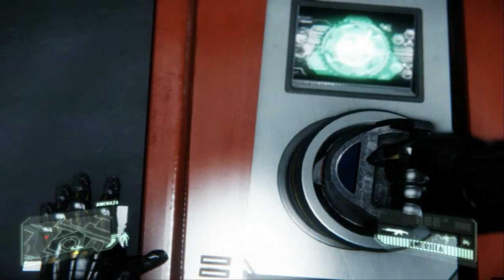Crysis 3 | Campaña | Capitulo 3 | El origen de todo mal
Tercera mision del juego,en ella sabremos que hay detras de todal las alucinaciones de Prophet y su premonicion del fin del mundo,saludos.